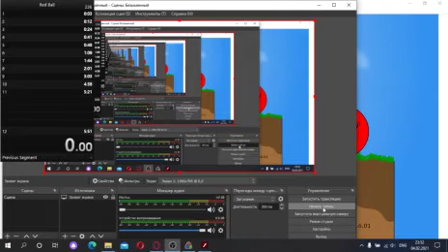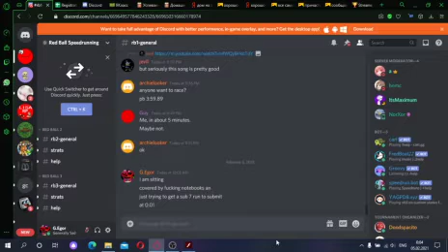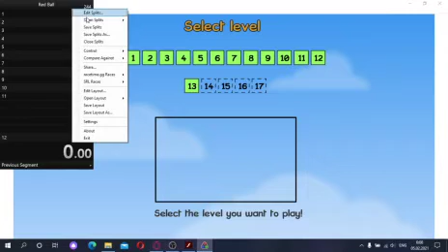My first recorded run of Red Ball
I CAN ENTER THE TOURNAMENT YES FRICKING YES SUCK MY DING DONKEY KONG